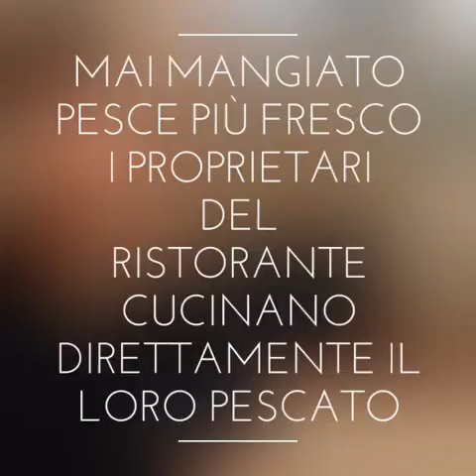Ochin De MA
Il ristorante Ochin De Ma è situato ad Arenzano(GE) ed è un locale che trasuda passione in ogni angolo.

Questo locale è un ittiturismo, uno di quei neologismi che vanno un po’ di moda e che servono a dare un nome a realtà che all’apparenza sono nuove, ma che di fatto sono sempre esistite. Ochin De Ma non è altro che l’equivalente di una vecchia, o meglio dire sincera, osteria di mare, un po’ come quelle di un tempo in cui trovavi il pescato del giorno per davvero.

Ideato e gestito dalla Pescatori Arenzanesi, una Società Cooperativa che ha deciso di puntare sulla qualità del pesce a chilometro zero, Öchìn de mâ propone una vasta gamma di specialità della cucina tradizionale del Ponente genovese, con l’unico vincolo del pescato di giornata, in poche parole si cucina solo quello che si pesca.

Il locale, arredato con gusto e semplicità, dispone di un bel giardino all'esterno e di tavoli all'interno. Un ambiente semplice e accogliente dove è possibile gustare le tipiche specialità della cucina arenzanese, dall'antipasto al dolce.

La cucina è semplice ma molto efficace che permette di esaltare il gusto del pesce sempre fresco ed appena pescato, in particolare segnaliamo dell'ottimo pesce spada.

Per chi preferisce il vino con l’etichetta c’è una carta che propone una piccola e bella selezione di etichette liguri, perlopiù da aziende biologiche. Data la natura del locale, il menu è assolutamente soggetto alla stagione e alla giornata, ma la materia prima è trattata sempre con rispetto. Qui si gusta una cucina semplice e piacevole: potreste trovare una grande frittura di pesce, piatti a base di polpo appena pescato, un bel bagnun di acciughe. Molto buoni anche i primi con sughi di pesce vari. D’estate si mangia nel bel giardino, in inverno ci si sposta all'interno, in un ambiente semplice, informale ma molto curato.

L'ambiente è allegro, il servizio efficiente, la cucina curata ed i prezzi abbordabili; tutto ciò fa si che Ochin De Ma sia un locale fortemente consigliato per chi desidera gustare un ottimo pasto a prezzi non eccessivi.